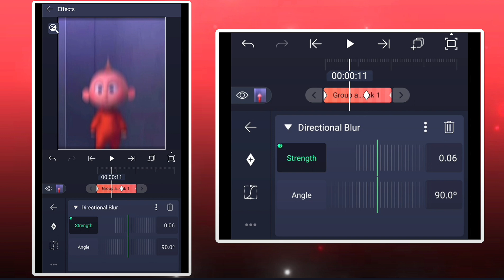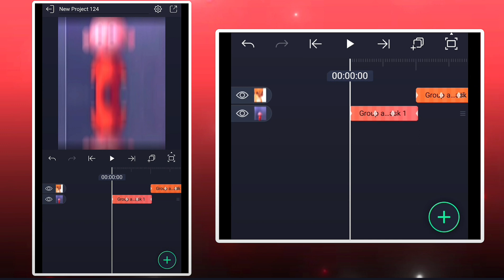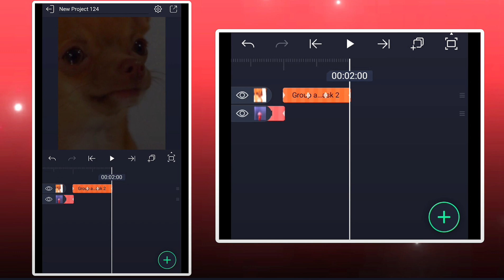Y shake tutorial Alight motion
preset:- 40 likes

~YOU GUYS CAN DROP YOUR REQUEST IN THE COMMENT BOX~

Hey guys,

I have made a telegram channel! I will share XMLs, Projects, overlays, cc, apps apk and some random editing stuffs there.

I hope you guys will support me there too.

hard shake
aggressive shake
shake in alight motion
shake tutorial